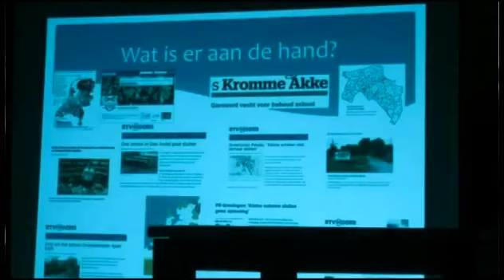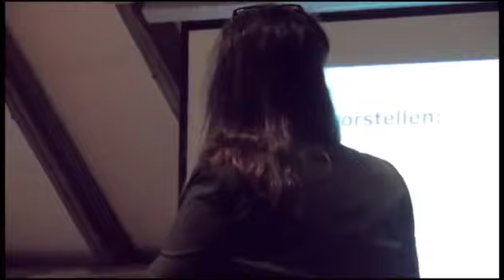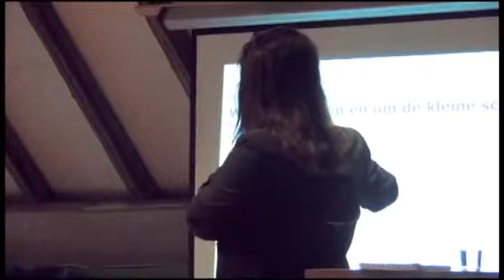Videoregistratie 'regiobijeenkomst kleine scholen', Garnwerd; 1 juli 2014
* Inspirerende avond over Onderwijs & Krimp in Garnwerd **

 In een volle Doorrit in Garnwerd verzamelden meer dan 150 geïnteresseerden (waaronder de schoolbestuurders van L&E en VCPO, afgevaardigden van 5 gemeenteraden, 35 dorpen, de provincie Groningen, het ministerie van onderwijs en de Tweede Kamer) zich om te luisteren, kennis op te doen, kennis te delen, samenwerking te zoeken en in gesprek te gaan over onderwijs en krimp. Conclusie van de avond was dat er nog geen dialoog gevoerd is in de Gouden Driehoek (ouders/leerlingen + gemeente + schoolbestuur) en dat dit liever gister dan vandaag moet gebeuren in Noord Groningen! De piramide moet op z'n kop "It takes a village to raise a child" opende Thijs Rutten, schoolbestuurder uit Limburg, zijn presentatie. Het kind moet weer centraal staan. En onderwijs zou niet meer op zichzelf moeten staan. We hebben friskijkers en dwarsdenkers nodig om te anticiperen op krimp. De gevolgen van krimp en decentralisatie in andere sectoren (bijvoorbeeld WMO) bieden kansen voor het onderwijs. "Kleine scholen kunnen een boost zijn voor onderwijsvernieuwingen en bijdragen aan het passend onderwijs" stelde Mini Schouten (begeleider netwerken krimp en kleine scholen bij School aan Zet). Maar ze gaf de toehoorders ook inzicht in de krimpcijfers. De komende vijf jaar zullen er 140.000 minder leerlingen gebruik maken van het basisonderwijs in Nederland dan nu. We moeten nadenken hoe hiermee om te gaan! Loes Ypma (tweede Kamerlid met primair onderwijs in haar portefeuille en medeverantwoordelijkheid voor het behoud van de kleine scholen toeslag) pleitte er voor dat ieder kind met z'n zijwieltjes naar school zou moeten kunnen fietsen. Anke Carter, die aan de vooravond staat van de oprichting van een netwerkschool in Loppersum, illustreerde de stilte die ontstaat als de laatste school uit een dorp verdwijnt. Want dat een dorpsschool de slagader is van een dorp, zoals Cees van Mourik van de kleine scholen coöperatie benadrukte, werd meerdere malen duidelijk op deze avond. Bouwien Rutten van Stichting Behoud kleine scholen stelde dat samenwerken en in dialoog gaan de enige weg is om oplossingen op maat te vinden. En deed de oproep: zoek lokaal naar oplossingen. Harry Swarts van het Ministerie van Onderwijs drukte de aanwezigen op het hart dat schoolbestuurders en ouders allemaal het goede voor hebben met de kinderen. Maar ziet ook dat het proces vaak heel verkeerd gaat. "Beleid maak je niet van bovenaf, maar samen met alle betrokkenen." Een initiatief van de commissie jeugdzaken van dorpsvereniging Garnwerd.